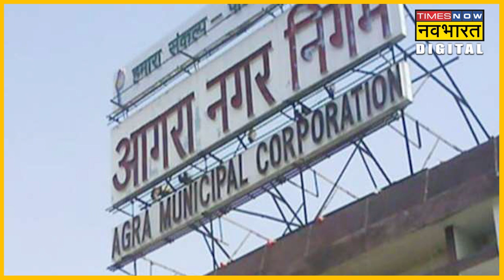Taj Mahal पर दिया Agra नगर निगम ने Kurki Notice, अब क्या करेगा ASI? | Hindi News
दुनिया के सात आश्चर्यों में शामिल ताजमहल को देखने सारी दुनिया से लोग आते हैं। हर साल ताजमहल की कमाई भी करोड़ों में होती है। इसके बावजूद अब ताजमहल पर कुर्की का खतरा मंडरा रहा है। ऐसी अटकलें लग रही हैं कि ताजमहल पर कुर्की की कार्रवाई हो सकती है। क्या है पूरा मामला हम आपको बताते हैं.